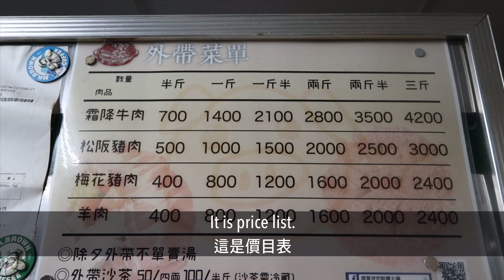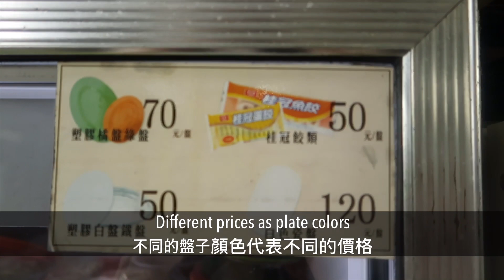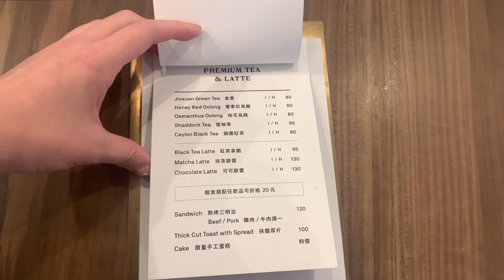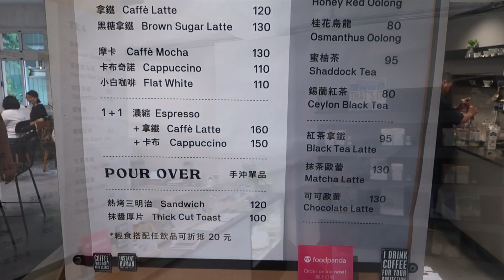韓國女生的美食旅行😋第一次吃牛肉汕頭火鍋在屏東 (Taiwan Vlog) 우육훠궈 핑동 카페투어